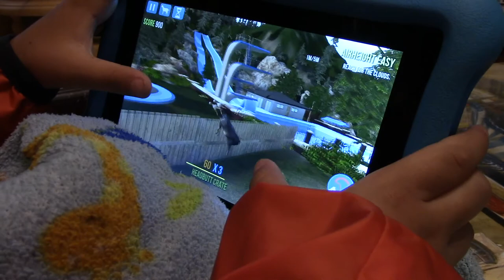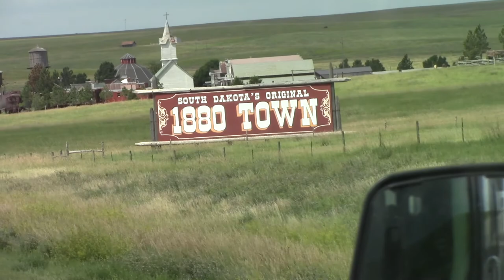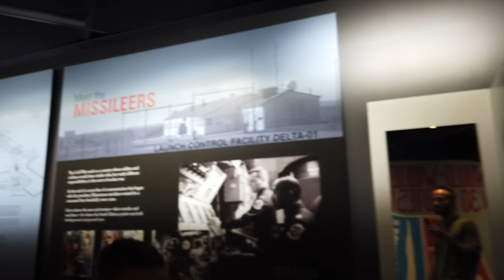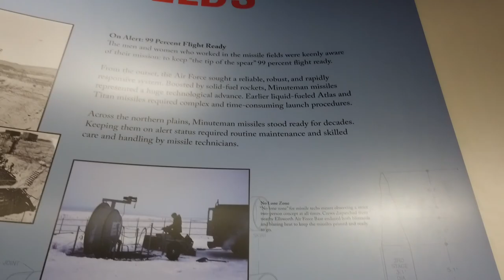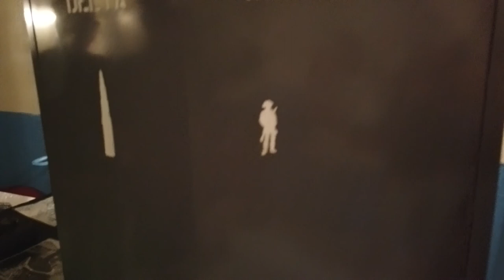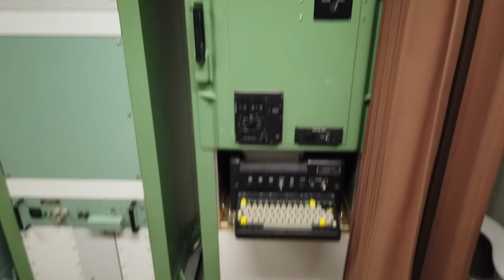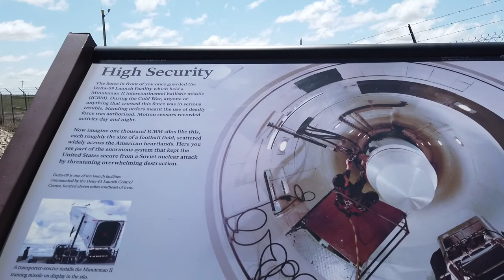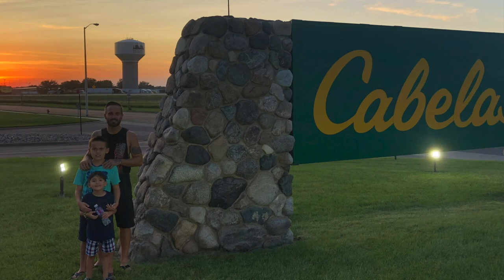RV TRIP THROUGH SOUTH DAKOTA, BLACK HILLS, MINUTEMAN MISSILE, WALL DRUG, ELKHORN RIDGE, EPISODE #1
On our trip to Yellowstone we traveled through the Black Hills of South Dakota. On our way, we made a stop at Cabelas in Mitchell, SD to dry camp for the night only to be woken up by a nasty storm in the early morning. Once the skies cleared, we continued our journey west. We toured the Minuteman Missile National Historic Site in Philip, South Dakota. Afterwards, we couldn't pass up the infamous Wall Drug. We finally finished the first leg of our journey and set up camp at Elkhorn Ridge Resort in Spearfish, South Dakota.